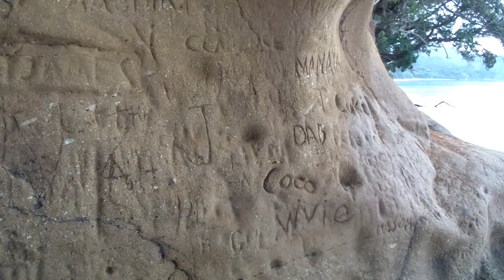April + May 2020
What I got up to during and after quarantine: in April + May 2020